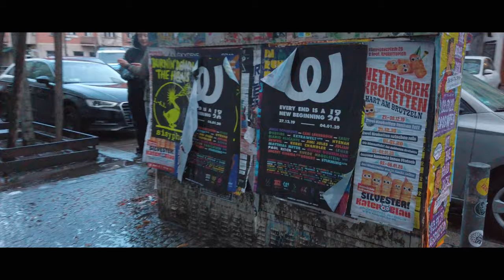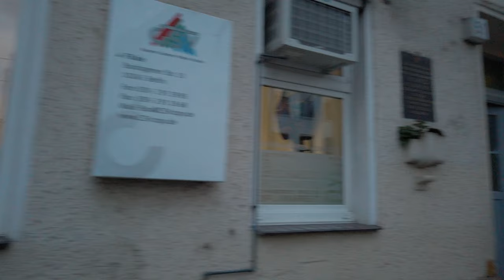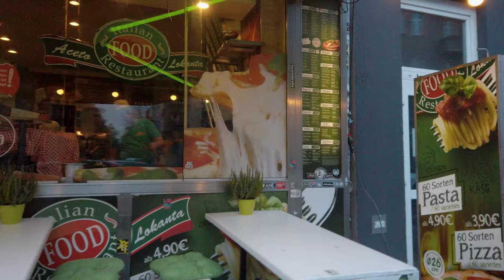Berlin Walking Friedrichshain Ostkreuz 🇩🇪 [4K] Germany 2020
Friedrichshain has an alternative and artistic vibe.
Once the home for immigrants, it has been variously taken over by squatters, then artists and students, and is now overrun by a vastly different international crowd. The artsy neighbourhood is also known for its punk-locals, artistic collectives and for housing Berlin’s most rambunctious nightlife.